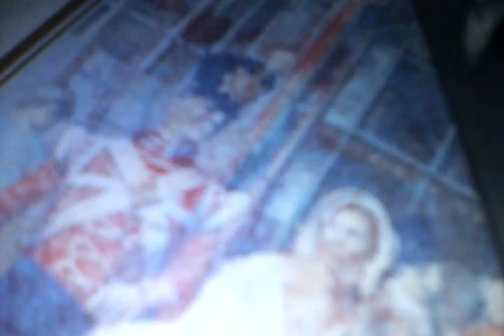Rockstar reggae mash up